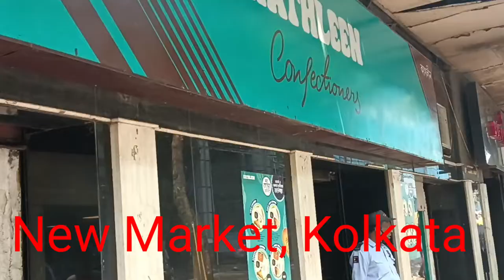A Walk Down Free School Street to New Market, Kolkata, Nahouns ...